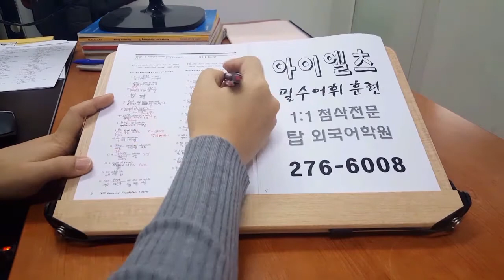전북대 아이엘츠 필수어휘 전주 탑외국어학원 200320